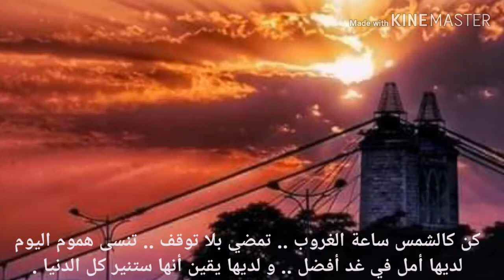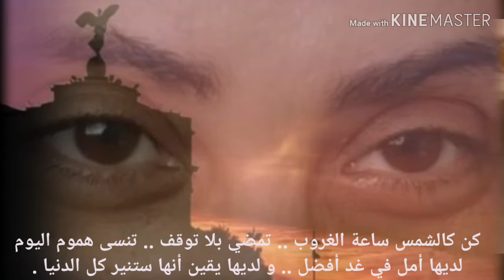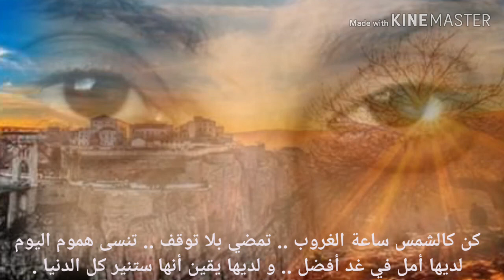Uşaqdakı səsə baxın... Sadəcə ƏHSƏN!!! Sona qədər dinləməmək mümkün deyil, paylaşaq